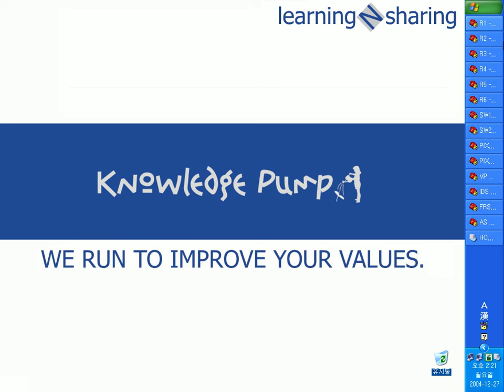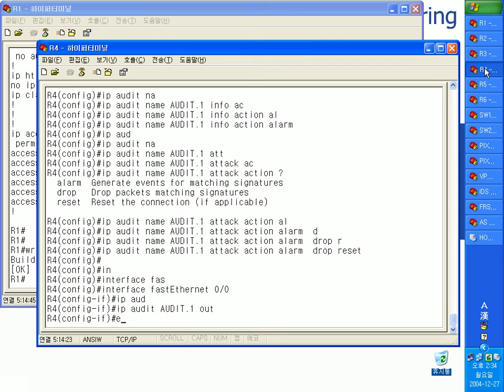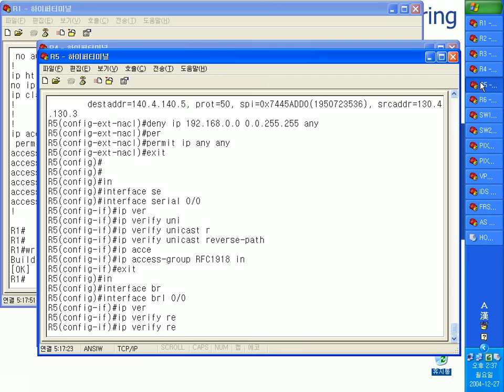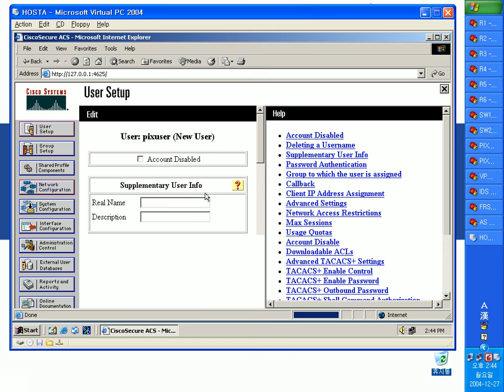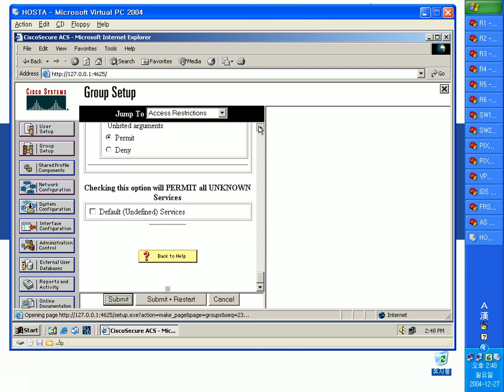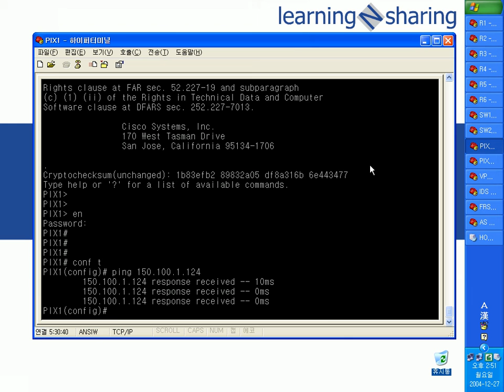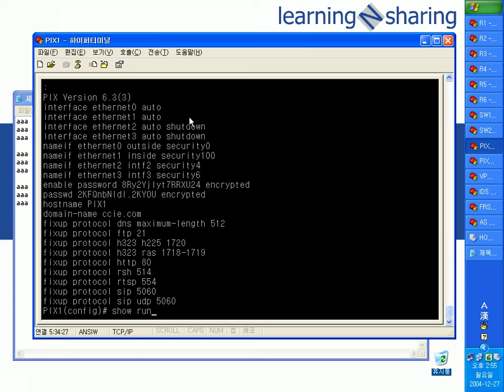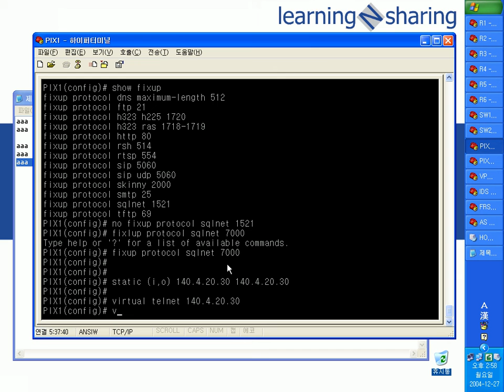10 8 0 Network Attacks